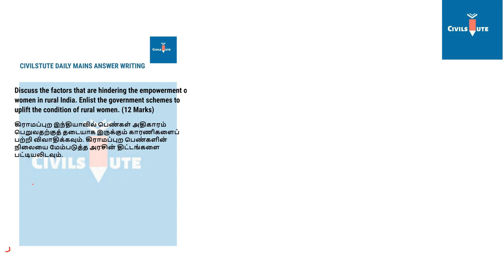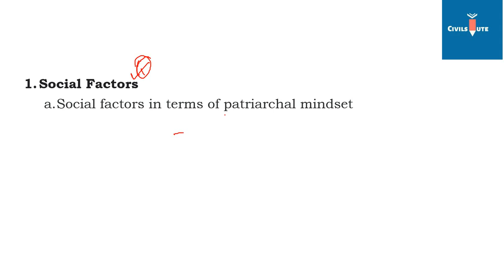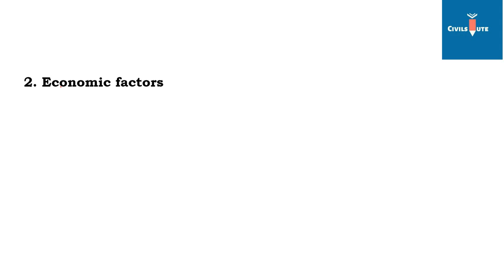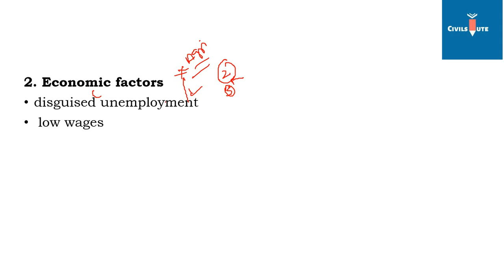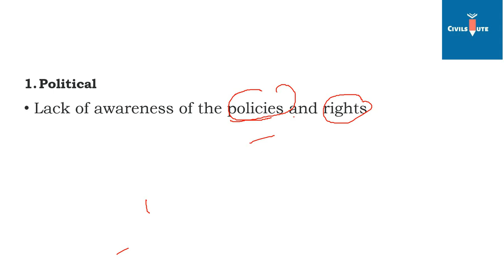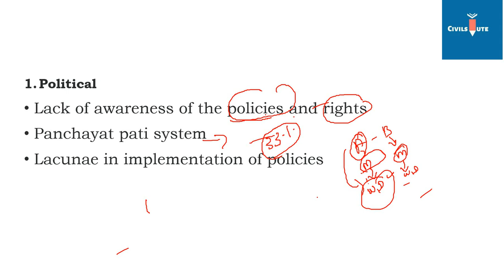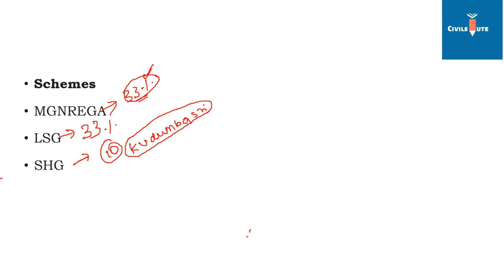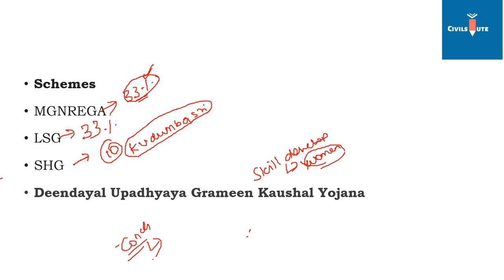TNPSC Group 1&2 Daily Mains Answer Writing | Women Empowerment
Group name: CivilsTute Group 1 Guidance